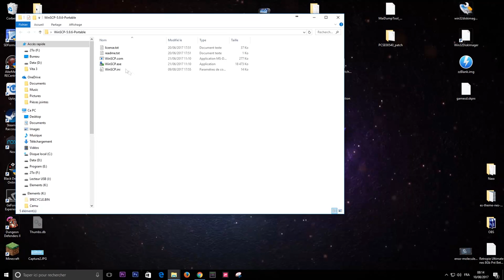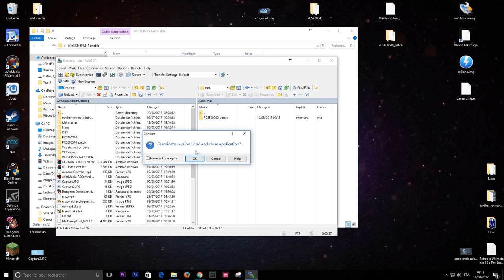[PSVita] Tutoriel Hack [Part4] [DLC et Update]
On continue la série dédié a la PSVITA, je vous propose de découvrir comment installer les DLC et installer les mise a jours des jeux dans un petit tuto qui je l’espère vous aidera :)

Musique de fonds : Libre de droit
Do_It_Right
Feel_The_Funk